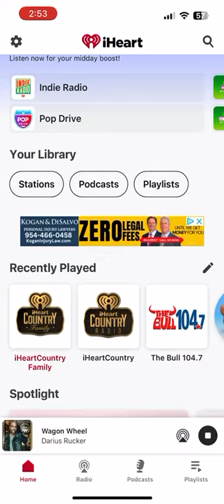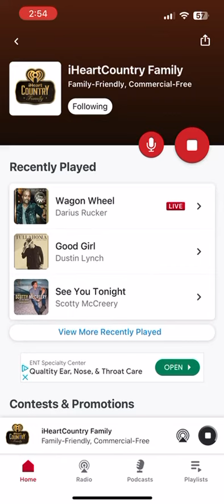IHeart country vs IHeart country family